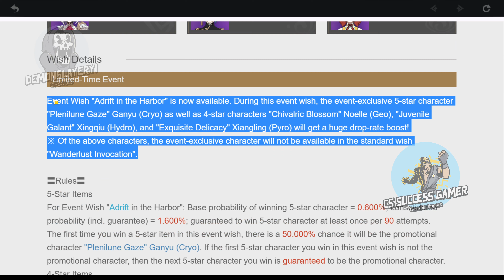10x WISH FOR GANYU | Genshin Impact F2P btw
What did I get? Did I get anything?
I guess  not! F2P btw